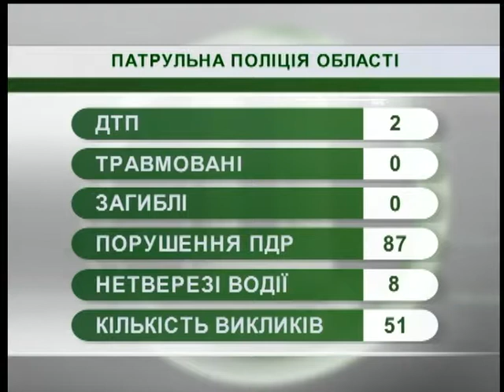10.08.2018. Новини. 7:30